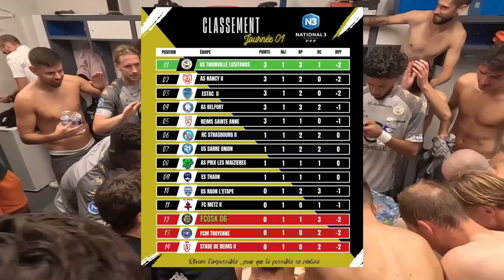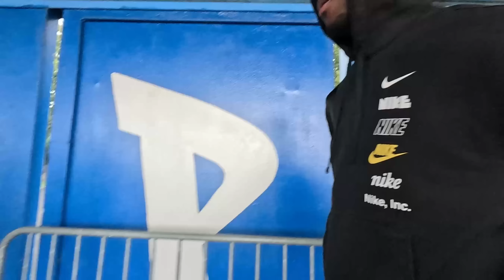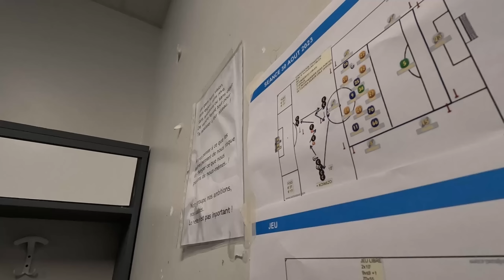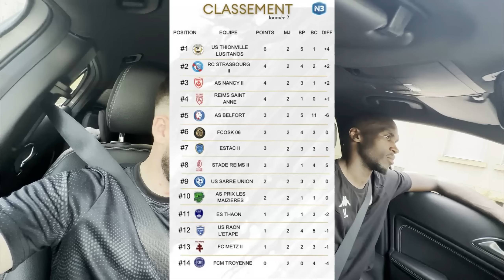CARTON ROUGE, TACLE ASS*SSIN ET BAGARRE GENERALE... MATCH SOUS HAUTE TENSION !!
Dans cette vidéo, on affronte le FC Métropole Troyenne pour la 2ème journée de championnat .
Après la 1ère victoire la semaine dernière face au FCOSK, On va essayer de confirmer aujourd'hui face à un autre promu dans un match tendu .

Informations personnelles :
Identité : Collet Vincent
Age : 22 ans
Profession : Footballeur
Equipe : US Thionville Lusitanos (N3)
Postes : Latéral / Milieu défensif
Parcours : CSJ Augny / FC Metz / Union Titus Pétange
Sélections : 38 sélections en Equipe de France ( U16 à U19)